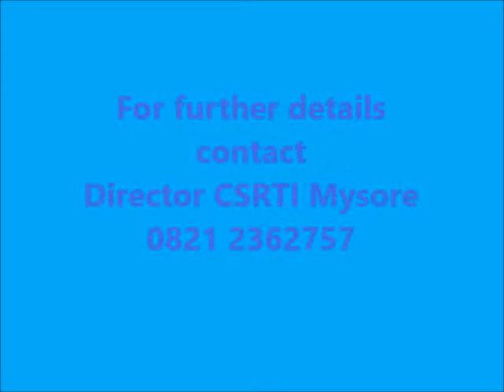My Movie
Tray washing cum disinfection machine for young age silkworm rearing centres